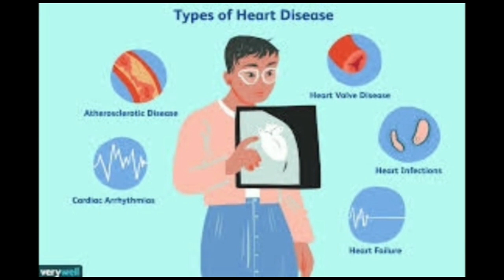सीवान में मां दुर्गा की प्रतिमा इस तरह हुआ विसर्जित, देखे लाइव वीडियो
सीवान दहा नदी में पूजा समितियों ने किया प्रतिमाओं का विसर्जन#shrinarad media